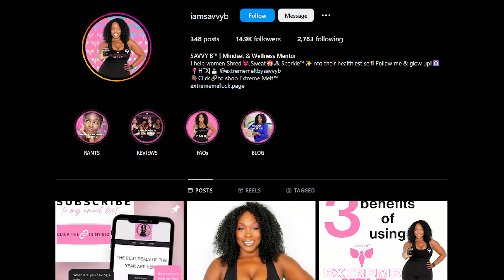BREI “SAVVY B” RICHARDSON IS MELTING BELLY FAT ALL OVER THE WORLD!